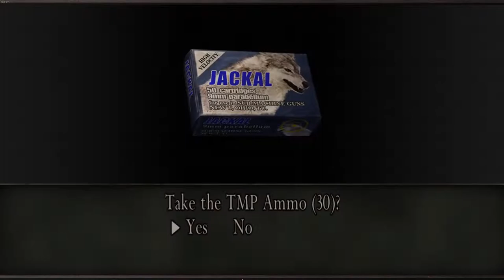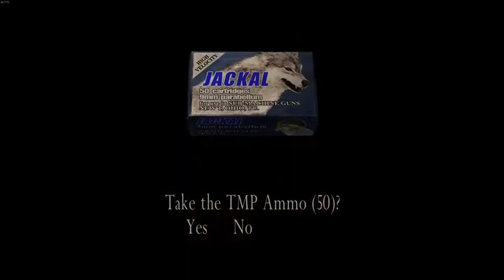Resident Evil 4 | Chapter: 4-1